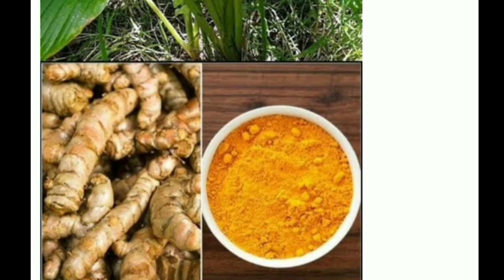ମାଟି ତଳେ ଫଳୁଥିବା ପରିବା